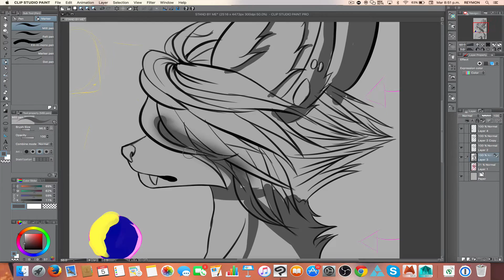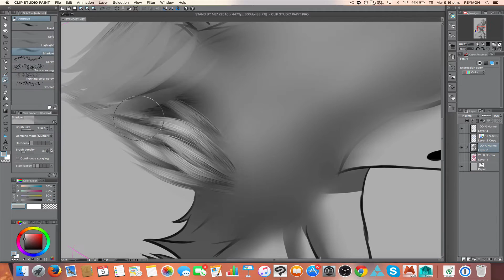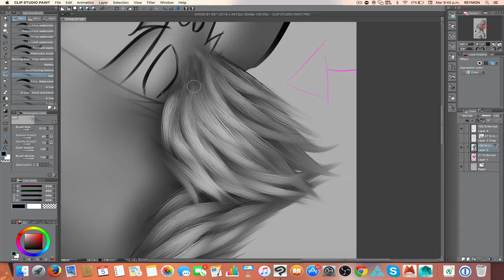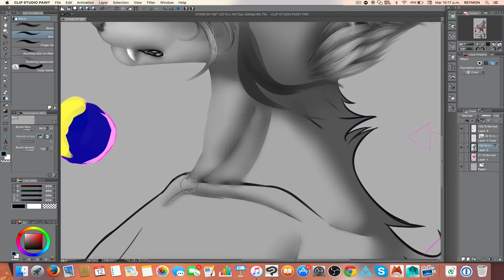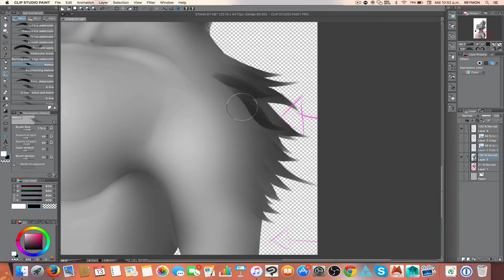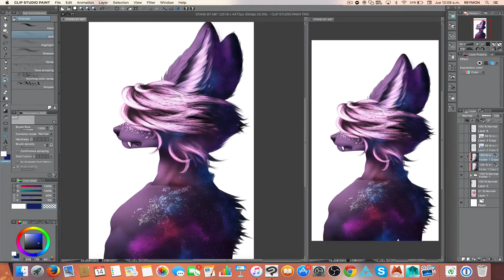WITH LOVE .:SPEEDPAINT:.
A quickie that started as a vent art, and then just a simple painting x3
Its really good for being a simple painting.

SOFTWARE USED
Clip Studio Paint Pro
ScreenFlow
Adobe After Effects
Adobe Premiere

Music
Answers (feat .Koo) by Puppet

Art and characters ©Reymon_comander